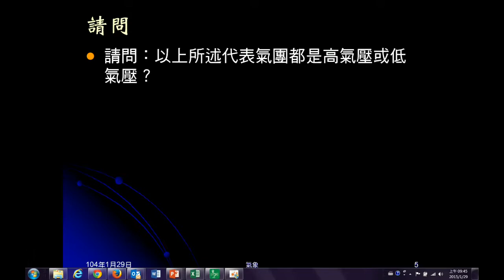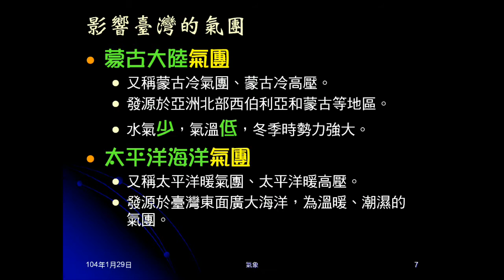103學年地科 大氣20：氣團簡介、影響臺灣的氣團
說明何謂氣團，氣團形成的條件，詢問氣團為高氣壓或低氣壓，介紹變性氣團，及影響臺灣天氣的兩個氣團。